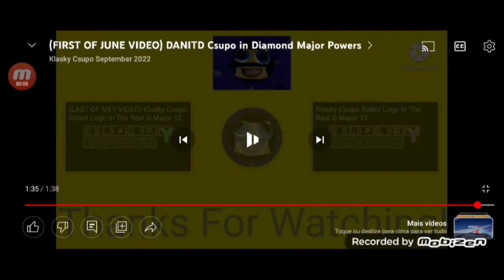GIFT FOR Raceinbaby 49 Klasky Cuspo In G Major 5 Crying Powers